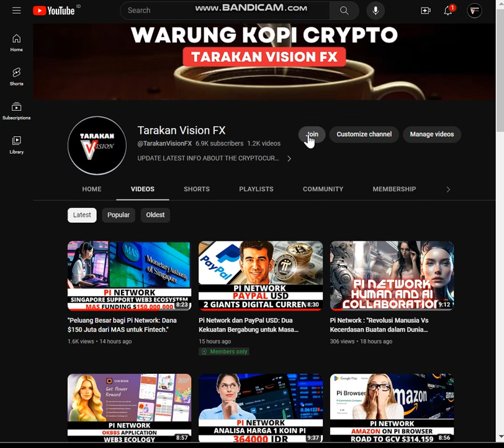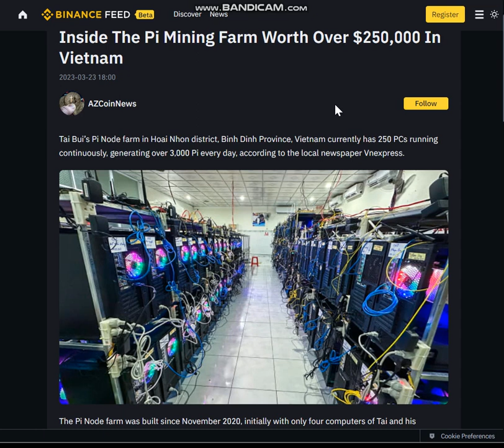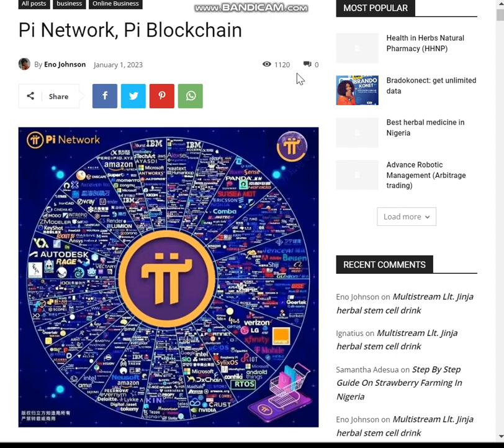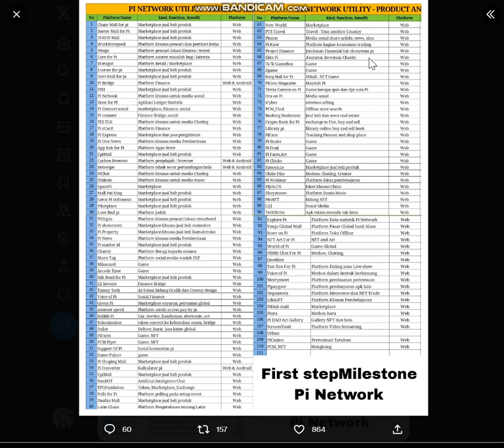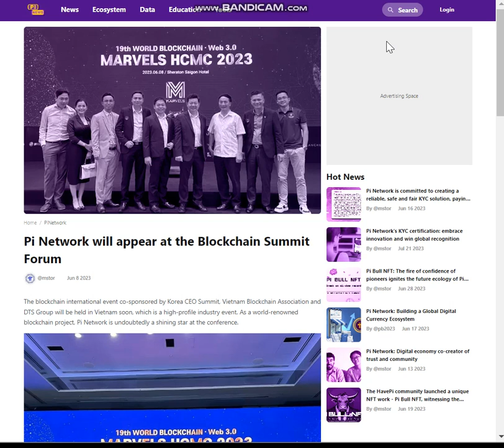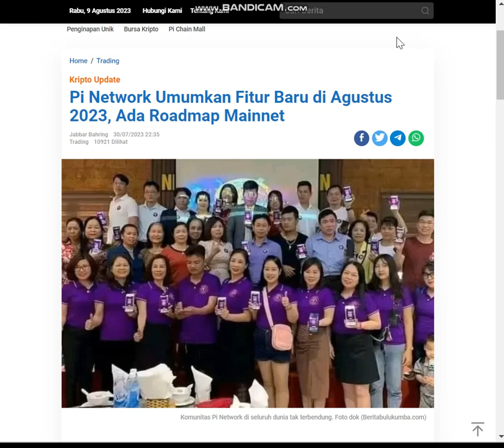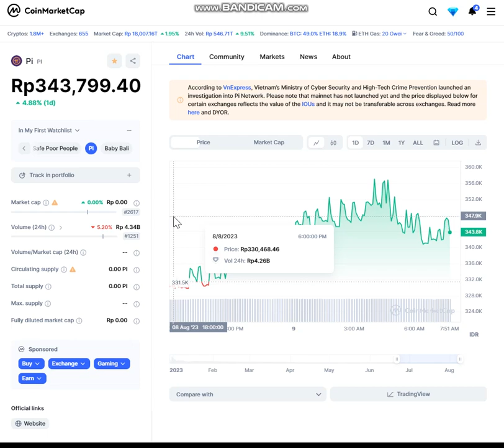"Rahasia Hebat, Membangun Nilai Pi Melalui Ekonomi Organik dalam Ekosistem Jaringan Pi Network!"